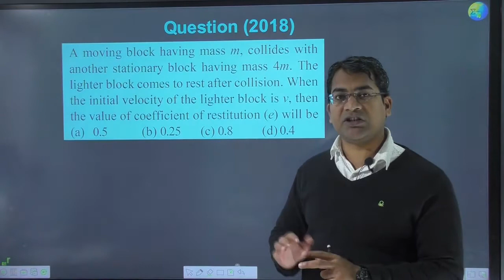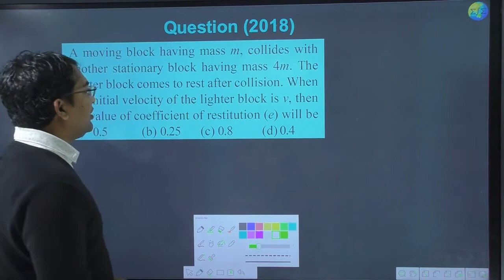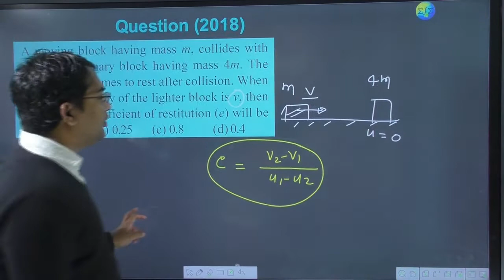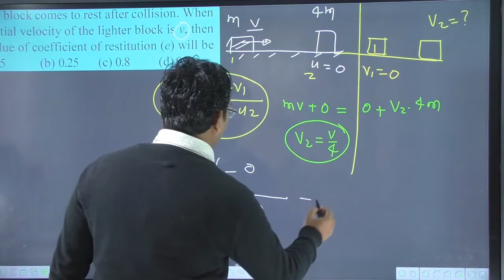A moving block having mass m collides with another stationary block having mass 4m. The lighter